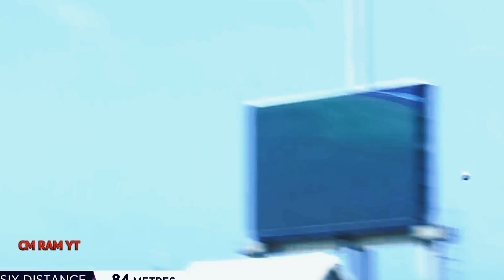KARUPPU VELLAI SONG - VIKRAM VEDHA × TRAVIS HEAD BATTING | TAMIL SONG WITH CRICKET VIDEO | CM RAM YT